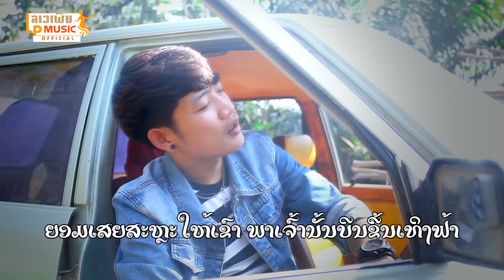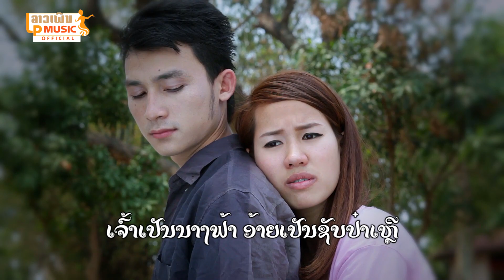ກ້ອນດິນ ຮ້ອງໂດຍ ໂອໄດ ສາຍນ້ຳມັງ ก้อนดิน Kon Din /LPລາວເພີນ